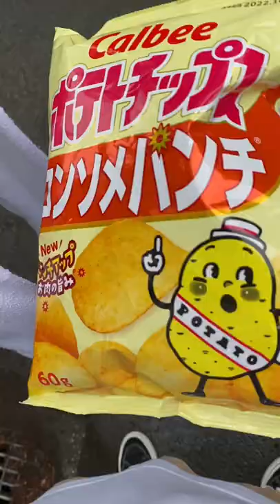Japanese Snacks "Calbee potato chips" in your dream. | Eat beautifully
Do you like food tours? Join us !!!

Rice terrorist video creator 🍜🍙🗻

We are aiming for 100,000 followers!

飯テロ系映像クリエイター🍜🍙🗻

フォロワー10万人目指しています！